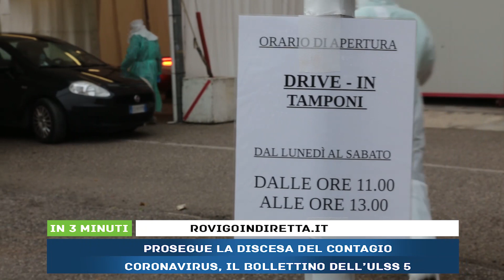IN 3 MINUTI - 26/01/2022